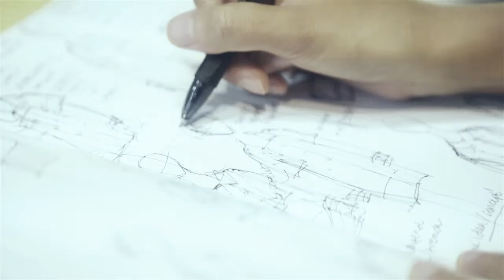Ardistia New York for A Day in Fashion with SK-II & Harper's Bazaar 'Wings of Change'